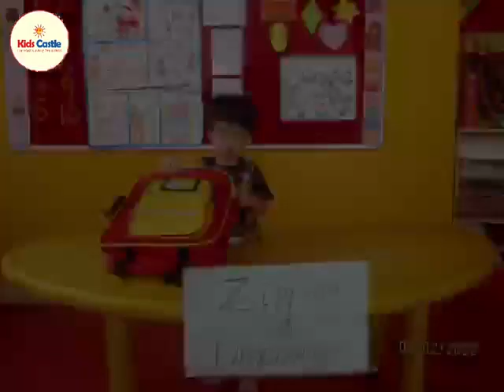March 29, 2023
ukg graduation Day Ceremony - Journey from playgroup to Ukg